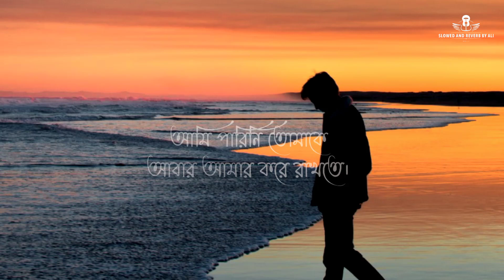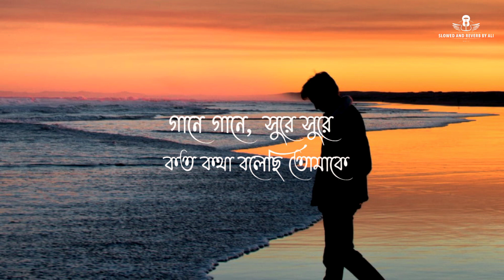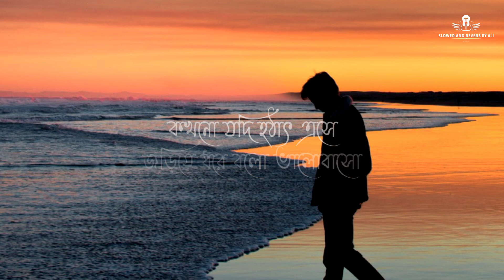Oviman _ অভিমান [Lyrics] Tanveer Evan _ Piran khan